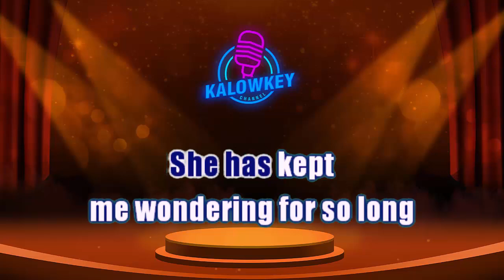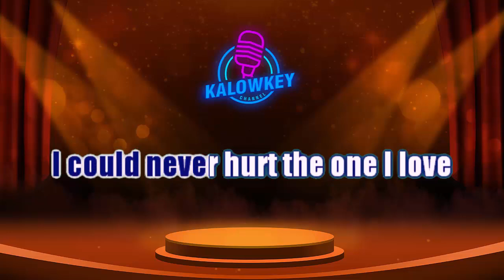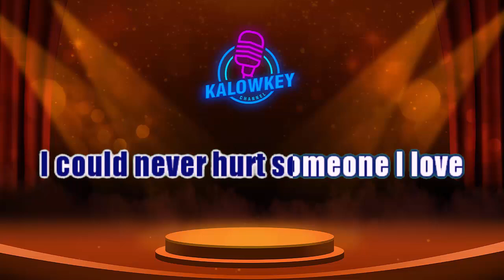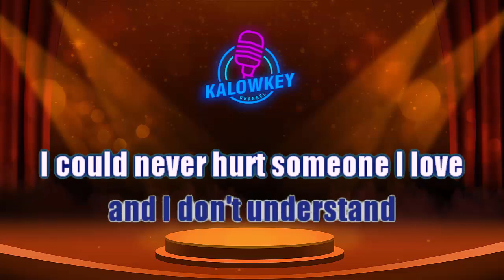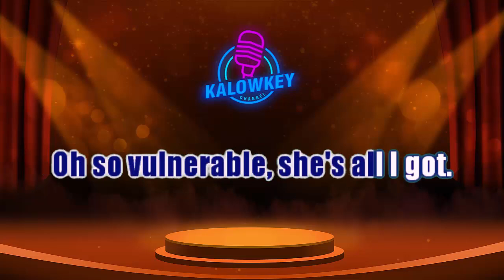Vulnerable - Roxette (Karaoke Higher Key | Nada Tinggi Pria +4)